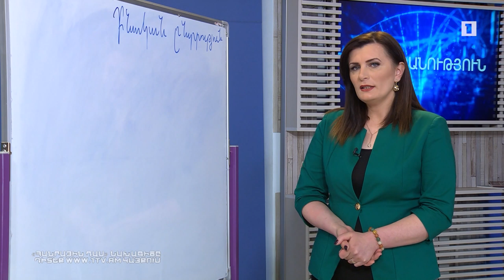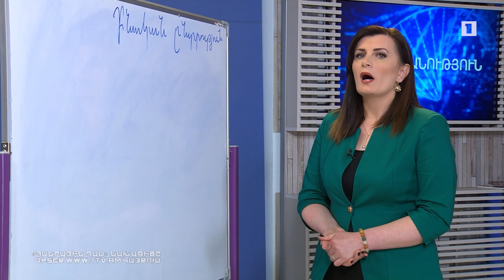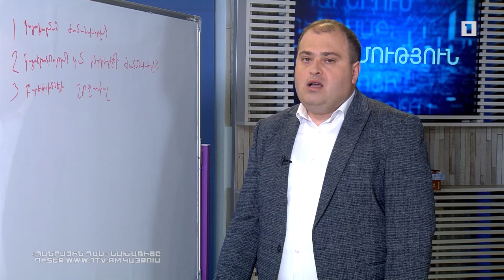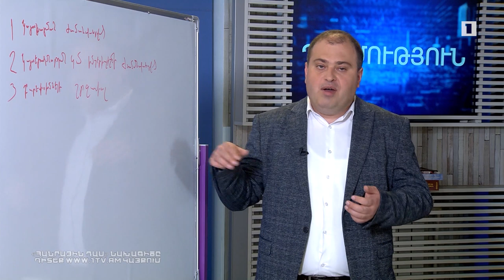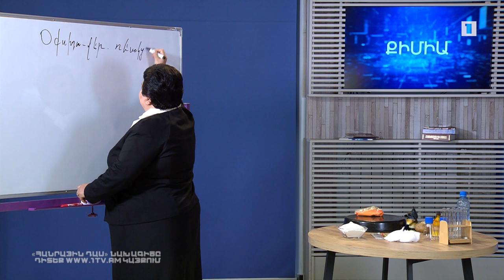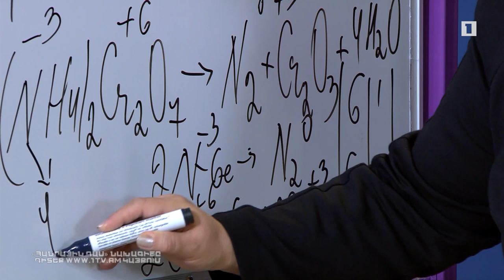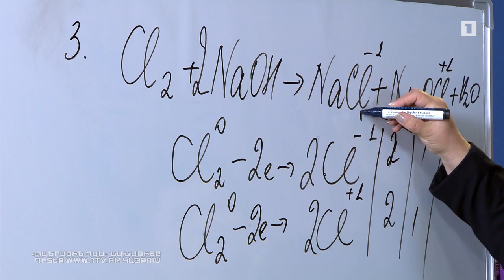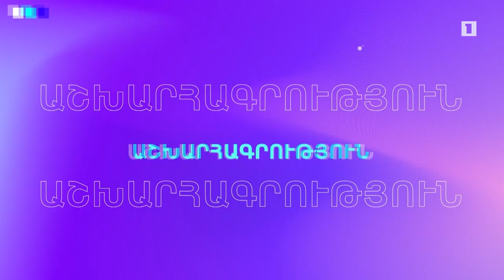Հանրային դաս. Կենսաբանություն, պատմություն, քիմիա, ֆիզկուլտուրա